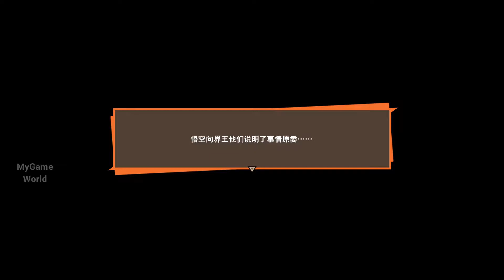七龙珠Z 卡卡洛特 剧情攻略 第5集 娜美克星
*本频道新建成不久，大家有任何的意见和建议都可以留言给小编，小编会尽快回复大家的。
*欢迎与您的朋友和家人一起观看，点赞，评论和分享我的视频。
您的支持，就是我们努力上传更多更好视频的动力！
* This is a new channel, if you like the video, please give me thumbs up,comment and share my videos with your friends and family.
* If you have any suggestion, please let me know.
* Update daily.